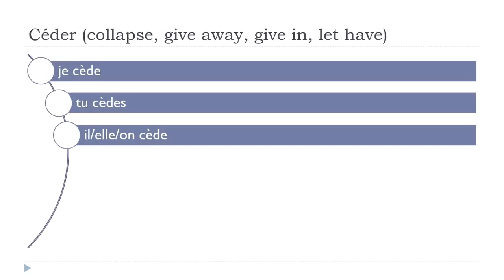تعلم اللغة الفرنسية = Céder # Indicatif Présent